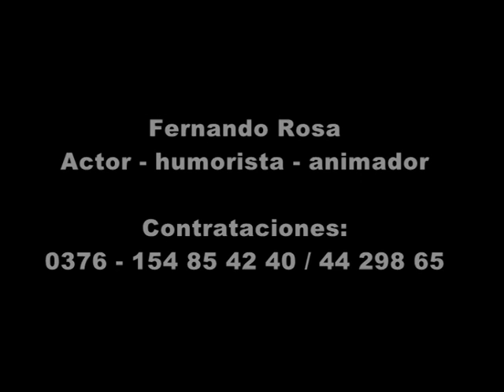Fernando Rosa Actor- Humorista (Rulo Espínola)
Fernando Rosa (Actor-Humorista32 años)
Licenciado en Comunicación Social, actor, comediante, guionista y humorista. Oriundo de Posadas y entre sus vastas interpretaciones está Rulo Espínola, personaje de su creación quien en sus características concentra la idiosincrasia regional, de hombre tranquilo, humilde de recursos pero rico en picardía y con su simpatía ya se ha ganado el cariño de los espectadores que lo han visto en escenarios de Posadas, Puerto Iguazú, Puerto Libertad, Puerto Rico, Eldorado, Aristóbulo del Valle, Apóstoles e Ituzaingo provincia de Corrientes.

Algunos antecedentes.

    Participación como humorista del 9º Festival del Lago en Puerto Libertad,

    Participación como humorista en la 43º Fiesta Nacional de la Música del Litoral y 5º del Mercosur realizado en el Anfiteatro Manuel Antonio Ramírez de la Ciudad de Posadas, provincia de Misiones.

    Co-conduntor del programa "Asuntos Importantes" emitido en CANAL12

    Realizó la obra "Sin Quebranto: Humor & Funk" y participó como Libretista y actor, bajo la dirección de Buki Rosa. Espectáculo Declarado de Interes Municipal por el Honorable Concejo Deliberante de la Ciudad de Posadas en Agosto de 2012.

    Libretista y actor de "Sexocracia: Una demo para las elecciones", Junio de 2011.

    Libretista y actor de la obra "Sinseriamente"  estrenada en Agosto de 2010, bajo la dirección de Buki Rosa. Obra que se representó en la Ciudad de Posadas, en las localidades de Puerto Rico, Eldorado, Aristóbulo del Valle y en la localidad de Ituzaingo, Provincia de Corrientes.